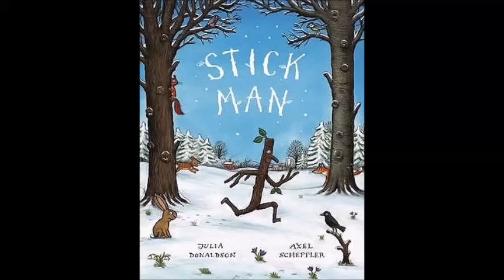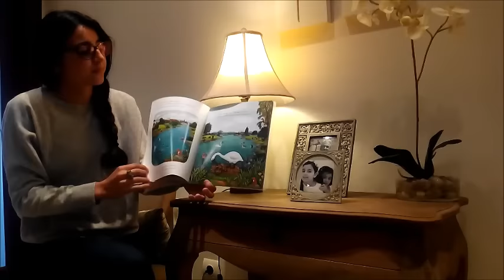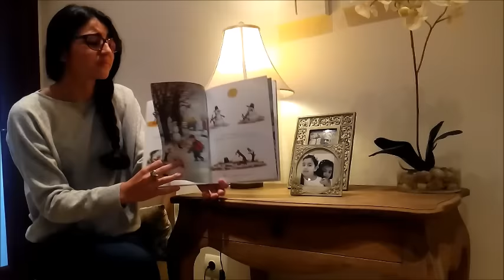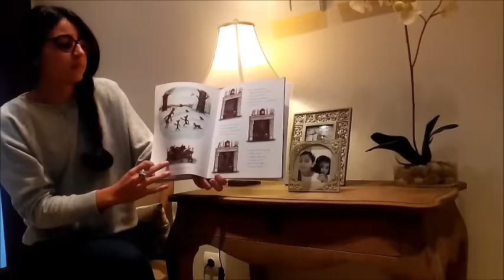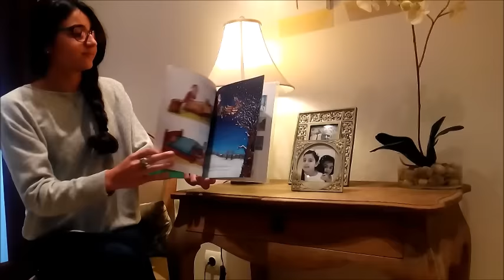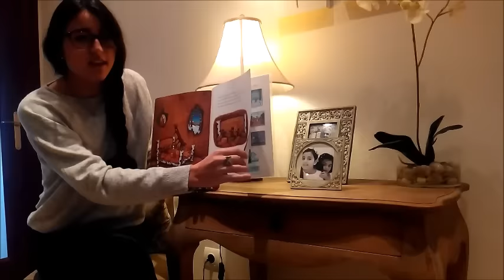STICK MAN GEORGINA PÉREZ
STICK MAN

Read by Georgina Pérez
Filmed by Oriol Cabanes